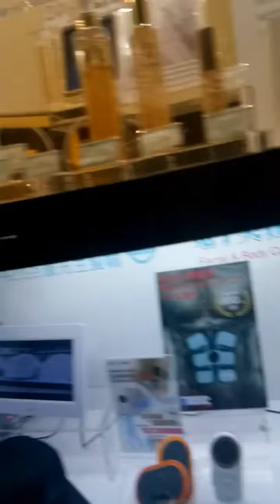Macau Tour 20181023